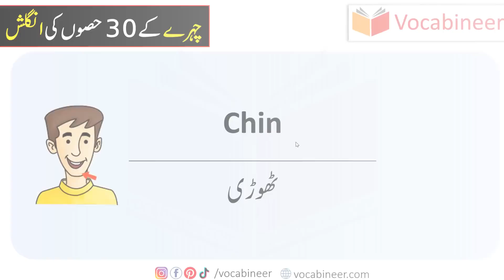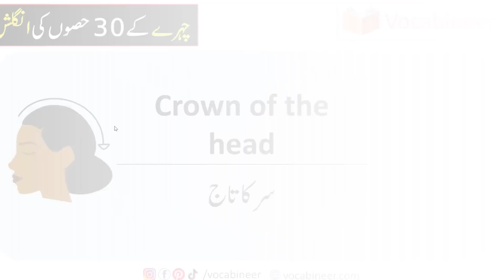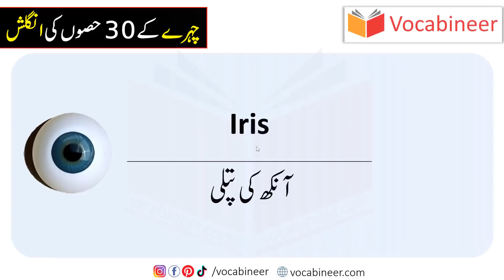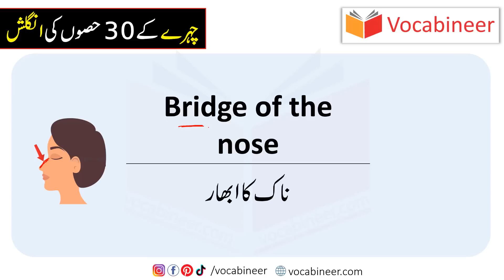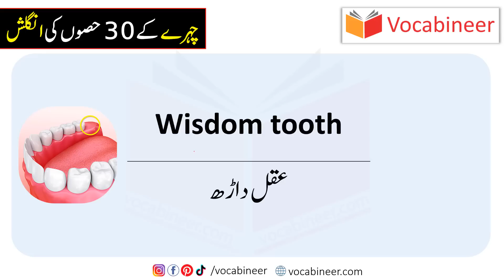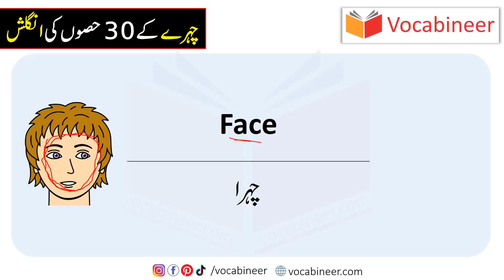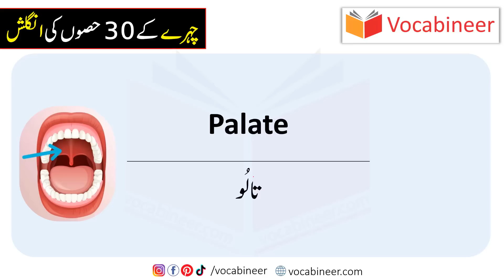Parts of Face Name in English and Urdu | Face Vocabulary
Parts of Face Name in English and Urdu learn Face Vocabulary words for improving your English vocabulary.